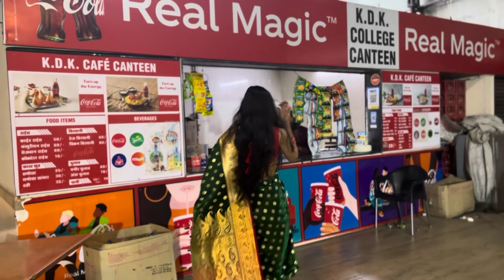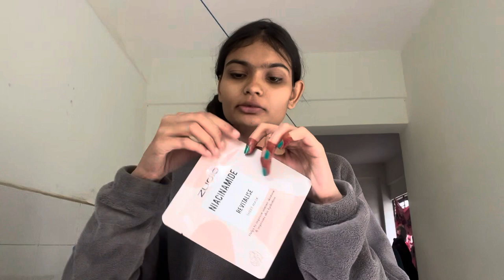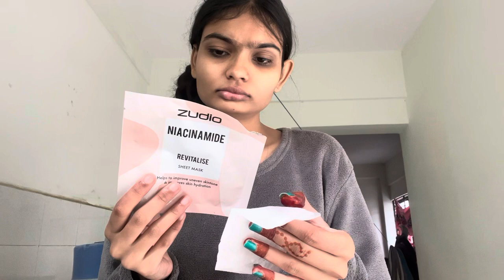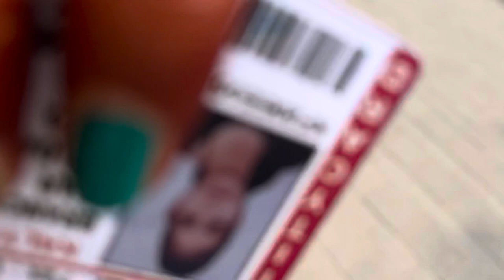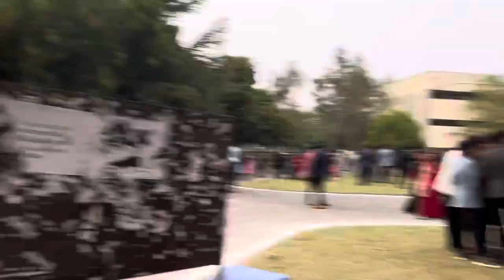KDK college of engineering Nagpur ||College annual Cultural programme||Navonmesh-2k23🥳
Navonmesh-2k24||college annual cultural program ||KDK college of engineering Nagpur

College program
College function
college vlog
college life
Dance competition
Nail art, competition
Poster competition
Rangoli competition
Singing, competition,
Fashion show
Ramp walk,
Traditional day 1
Western look day 2
Marathi look
KDK College of nagpur
college gatherin
A day in my life college students
A college program day
annual sports & Cultural program